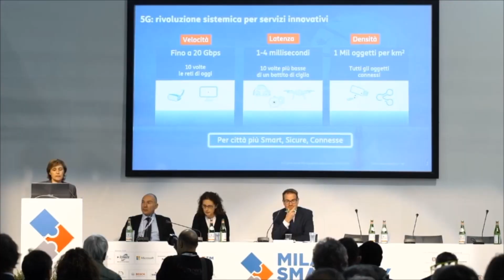Smart City Conference